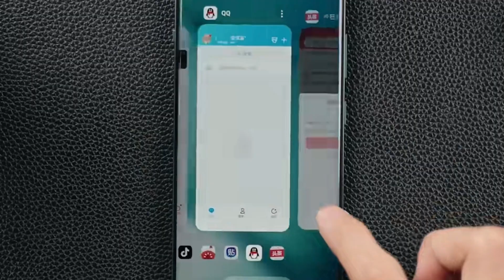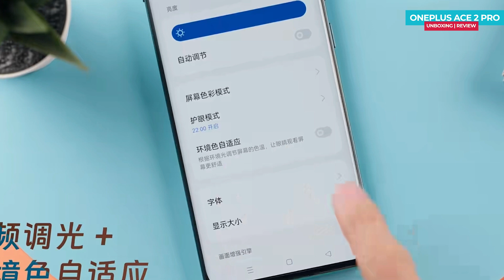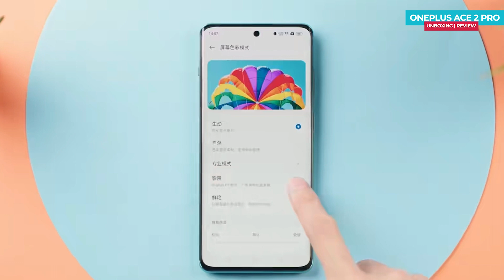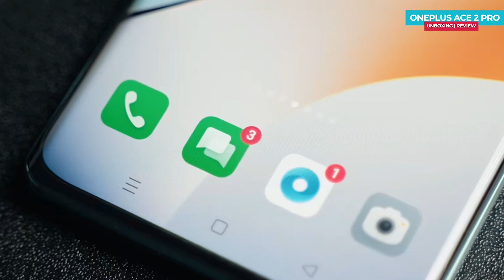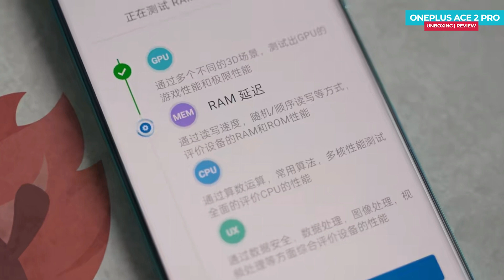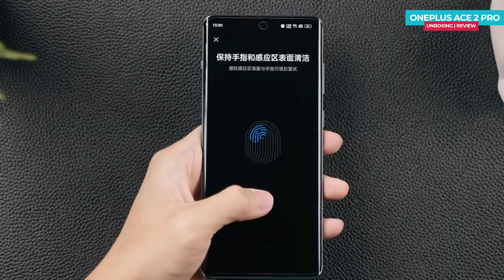OnePlus Ace 2 Pro Unboxing in Hindi | Price in India | Hands on Review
oneplus ace 2 pro jo aaj hi launched hua flagship phone he, aap video me oneplus ace 2 pro ka unboxing, first impression or new features dekh sakte he,